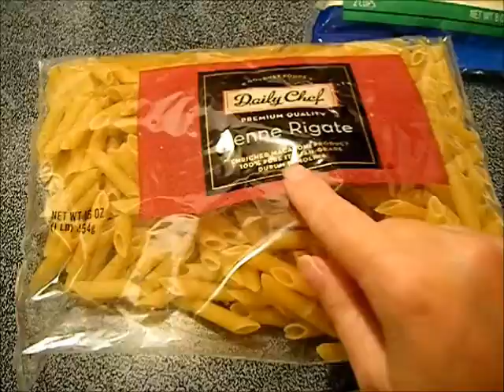PENNE RIGATE NOODLE, RICOTTA, ANY TOMATOES SAUCE AND ANY CHEESE